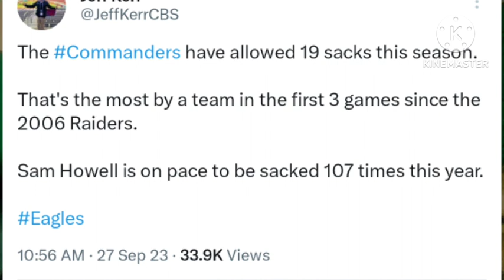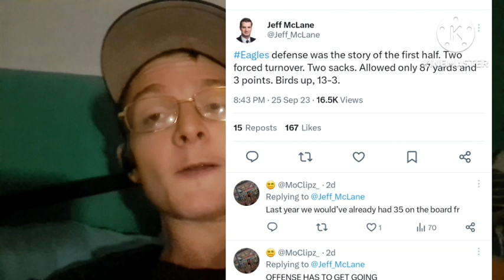u better protect Sam Howell / Washington & Eagles preview